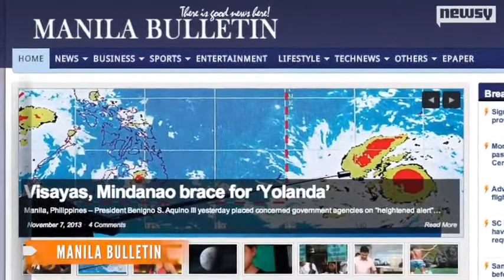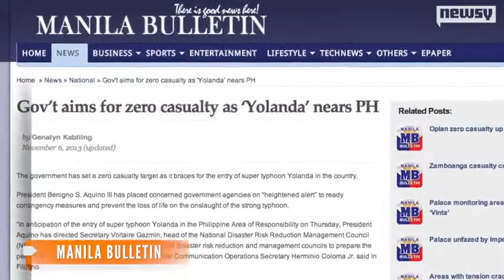Super Typhoon Haiyan Hits Central Philippines With 195mph Winds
The "strongest tropical cyclone to make landfall in world history", Super Typhoon Haiyan, has crashed into the central Philippines, with the country suffering winds of up to 195mph. More than one million people have been evacuated from areas in the path of the extreme weather.

Known locally as Super Typhoon Yolanda, offices and schools were closed in preparation for the category-five storm, which made landfall early near Guiuan around 5am local time. According to Reuters, the storm pushed surges of giant waves, some more than 5 metres, which lashed coastal islands. Heavy rainfall is expected to lead to flooding.

The region, which is still recovering from being hit by a 7.3-magnitude earthquake in October, is expecting to suffer huge devastation, with meteorologist Eric Holthaus, tweeting that Haiyan could prove the "strongest landfall in history".